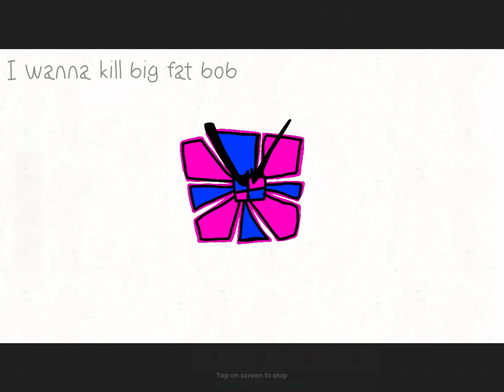That one toxic friend be like: